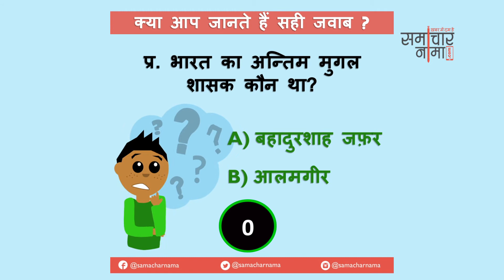बूझो तो जानें - 111 ? बढाइये अपनी जनरल नॉलेज | SSC UPSC General Knowledge Question - समाचार नामा